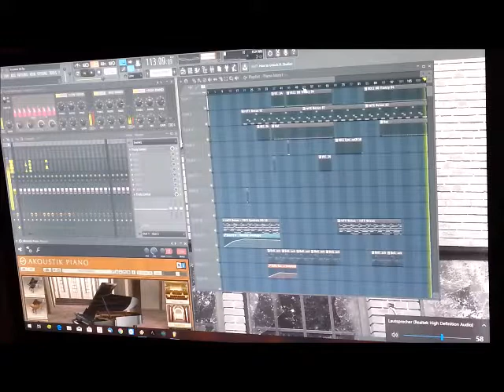Nto Trauma Remake Vers1 by SVR with FL-Studio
Ein kleines Remake von dem Track NTO-Trauma
I know, it goes better